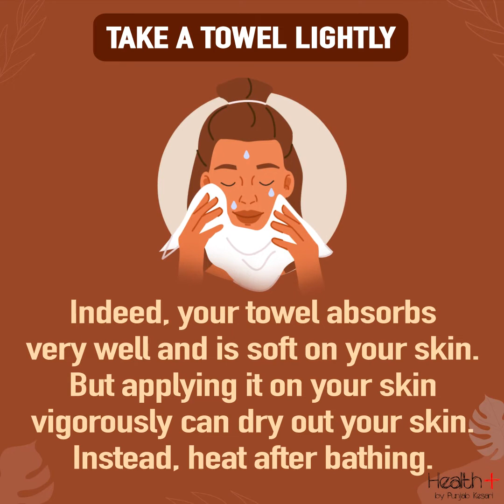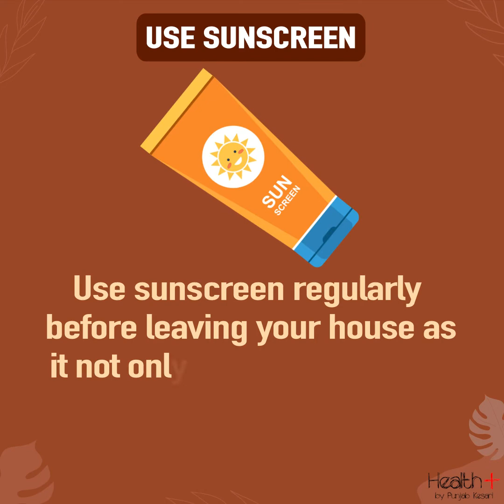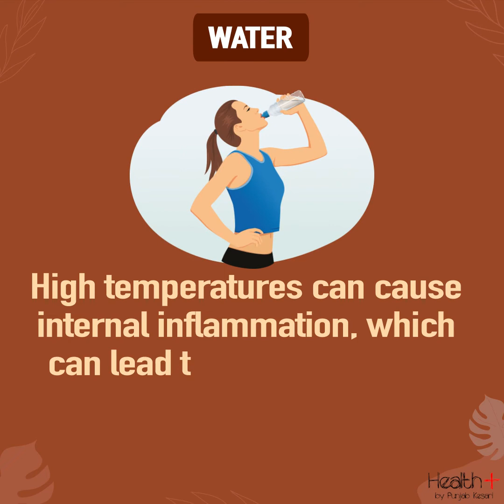5 Beneficial Tips For Your Dry Skin During Summer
5 Beneficial Tips For Your Dry Skin During Summer